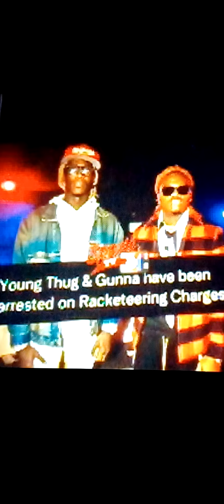Young Thug & Gunna under a 1970 law called Rico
ATL